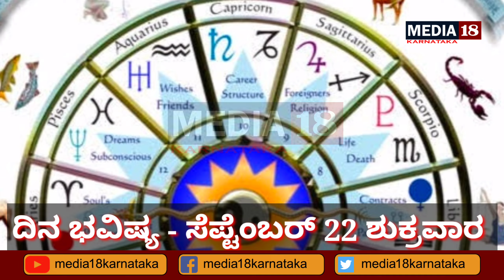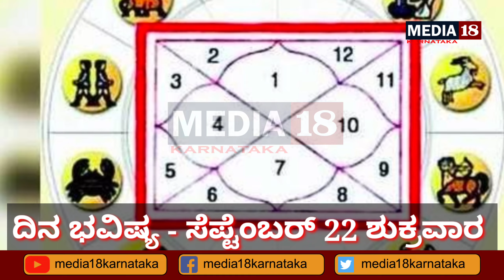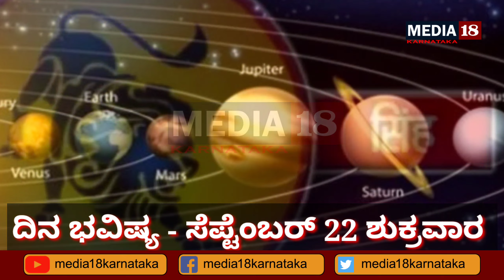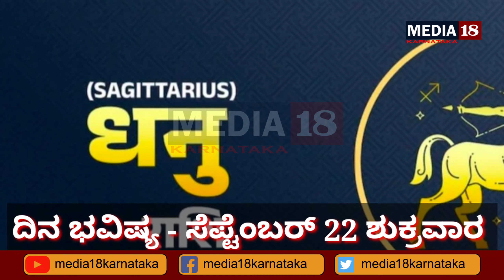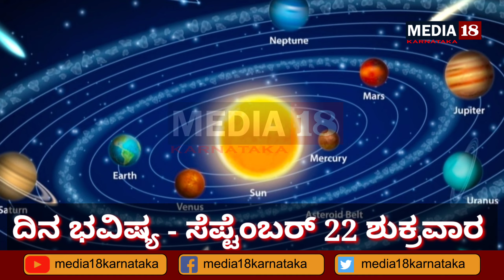ದಿನಭವಿಷ್ಯ ಸಪ್ಟೆಂಬರ್ 22 ಶುಕ್ರವಾರ